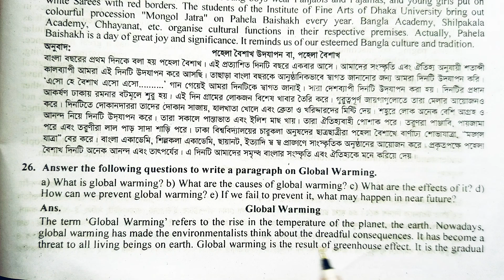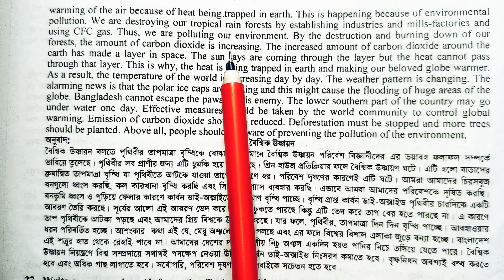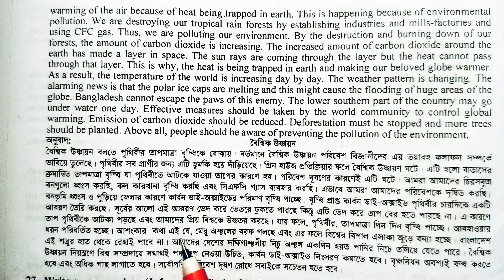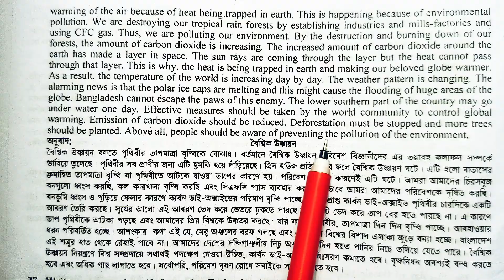Global Warming Paragraph | English Paragraph Global Warming | বৈশ্বিক উষ্ণায়ন | ইংরেজি প্যারাগ্রাফ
Global warming English paragraph with Bangla meaning.
Global warming is the increase of temperature in the atmosphere. Watch the video and undestand the causes and effects of global warming.